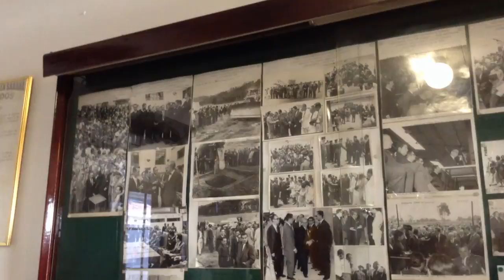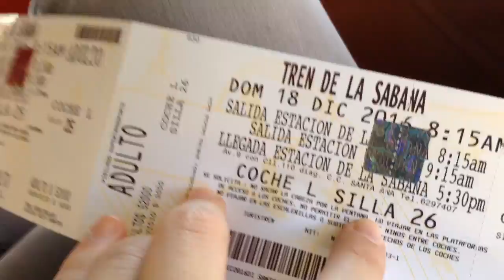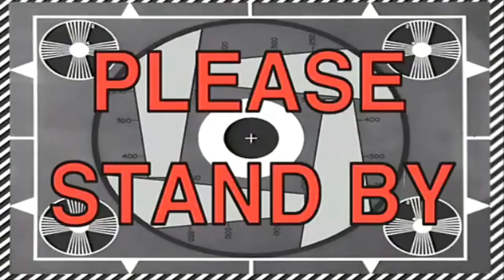💛 Primer No Aniversario ❤️ Parte 1 Nos dejó el Tren🚂 ft. Botonet | La Mona Soy Yo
Fuimos en tren para celebrar nuestro No Aniversario y todo esto fue lo que pasó aunque te falta ver la SEGUNDA PARTE: